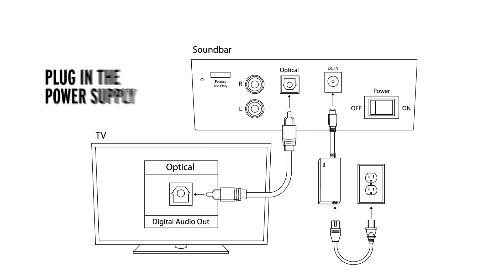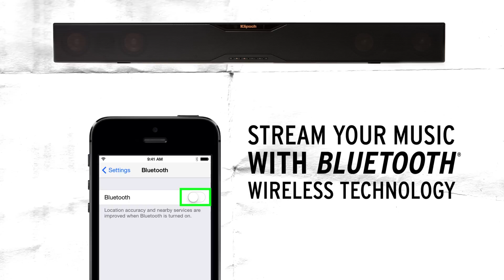Klipsch Educational Films: R-20B Setup and Enjoyment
In this oh-so-educational film, we tell you how to setup [and enjoy] your new Klipsch Reference R-20B Soundbar. Rock on.